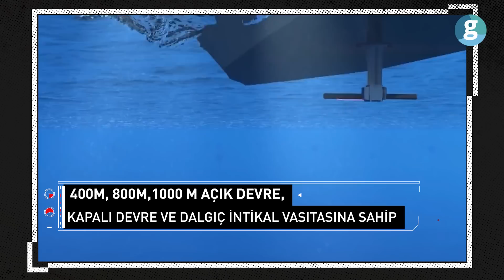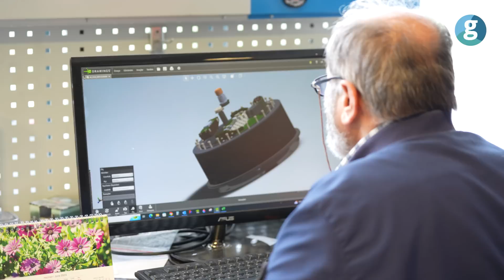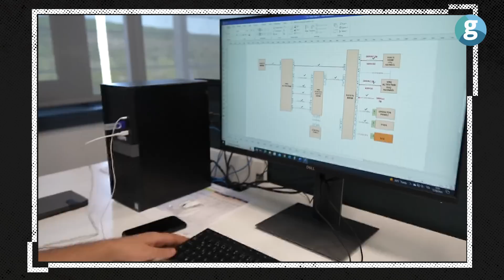Su altı robotu Kaşif’in bilinmeyenlerini en yetkili isim anlattı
Armelsan Savunma Teknolojileri, Sualtı akustik sistemi alanında önemli işlere imza atıyor. Armelsan Genel Müdürü Can Emre Bakım da tüm bunları GZT için anlattı. Milli hedefler doğrultusunda Kaşif, Aras 2023, Nusrat 1915, Orkun 2053, Melis 2071 ve Düfas gibi birbirinden önemli sualtı araçlarının üretildiği Armelsan’da Karadeniz’de aranan doğal gaz için de özel çalışmalar yapılıyor. Özellikle Kaşif bu alanda en önemli araç konumunda. Daha detaylı bilgiler ise şimdi bu videoda sizlerle.

00:00 Giriş
00:24 Armelsan'da neler yapılıyor?
01:46 "Kaşif" nasıl özelliklere sahip?
04:12 Sonar sistemlerinin özellikleri
09:35 Kaşif neler yapıyor?
12:02 Yurt dışından talepler oluyor mu?
13:46 Savunma Sanayi'de olmak isteyen gençlere tavsiyeler